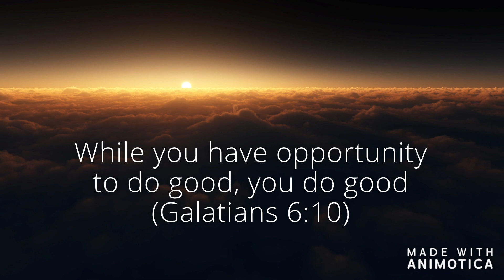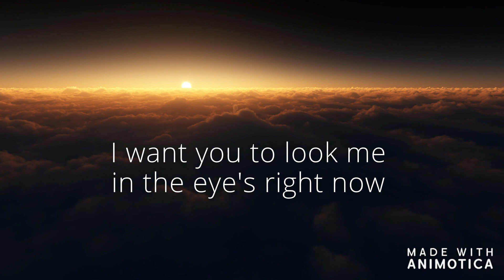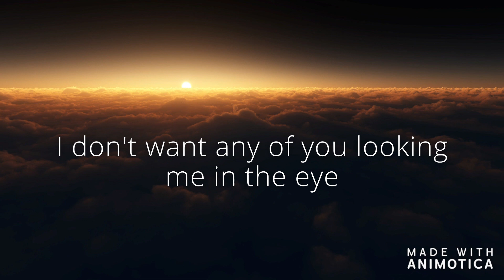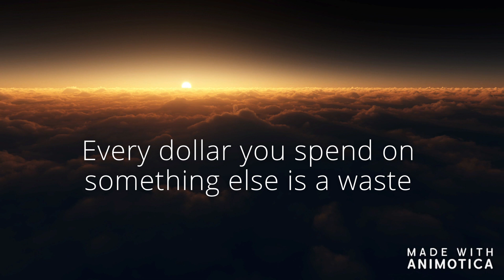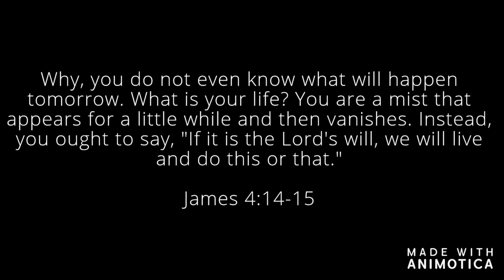Don't Waste Your Life - Sermon Jam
Don't waste your life. Repent, and follow Jesus.